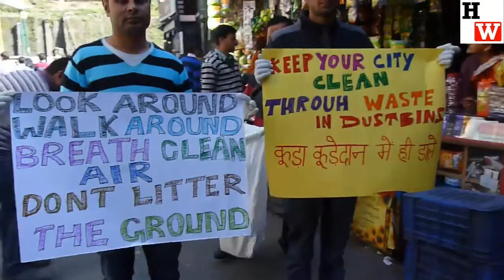Clean Shimla initiative by Mondelez India Foods Limited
SHIMLA- Yesterday, a team of seven men was seen sweeping and cleaning Khalini Chowk and bazaar. They were holding banners in their hands with a message for the public to refrain from littering and to keep their surroundings clean.